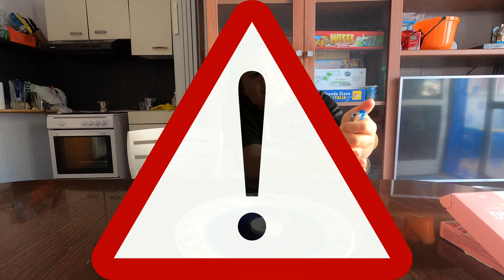Candele, pagliette d'acciaio e ossidoriduzioni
Oggi offerta speciale: due esperimenti al prezzo di uno (che tanto comunque è gratis)!
Michelangelo e io entriamo nel magico modo delle ossidoriduzioni, della combustione e della legge dei gas con due esperimenti all'apparenza semplici ma che in realtà nascondono un sacco di fisica e chimica.
Nel primo vedremo come è possibile far salire il livello dell'acqua in un recipiente semplicemente usando... una paglietta di ferro; piccolo aiuto: cosa fa il ferro quando si bagna? qualcuno ha detto ruggine? e cos'è la ruggine? Ho sentito la parola "ossido?" Ma come siete bravi..
Nel secondo riproponiamo il classico esperimento della candela sotto una campana di vetro che fa salire il livello dell'acqua all'interno della campana stessa, cercando di capire perché si verifica questo fenomeno. Facile, direte voi, la candela bruciando consuma ossigeno e quindi la pressione all'interno del recipiente si riduce. Ma ne siete proprio sicuri? La candela è fatta di paraffina, una miscela di idrocarburi, e se guardate al bilanciamento della reazione di combustione degli idrocarburi (che altro non è che un'ossidoriduzione molto veloce) che vi metto qui sotto:
nCnH(2n+2) + (3n+1)O2 = 2nCO2 + 2(n+1)H2O
le  molecole di ossigeno consumate vengono più che rimpiazzate da quelle di anidride carbonica e vapore acqueo prodotte, quindi non dovrebbe esserci nessuna diminuzione di pressione, semmai un aumento, visto che le molecole di gas presenti nella parte di destra della reazione sono maggiori di quelle presenti a sinistra, e visto che in prima approssimazione la pressione di un gas, a parità di temperatura e volume, dipende solo dal numero di molecole e non dal tipo di gas.
E allora come si spiega l'esperimento? Beh, mica posso dirvi tutto, guardate il video e lo scoprirete!